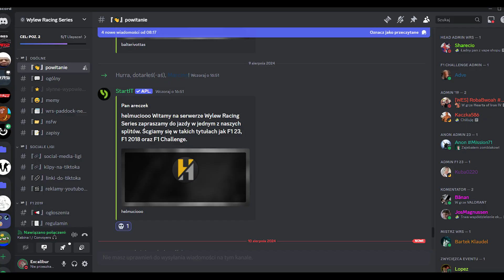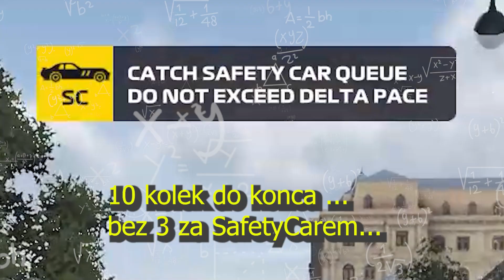DAWAJ PO HOT DOGA, I TAK NIE POJEŹDZIMY | WRS F1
teraz moja perspekywa
ta lepsza
wiadomo